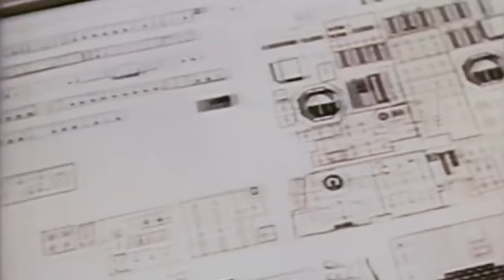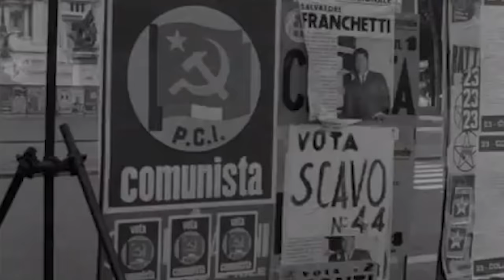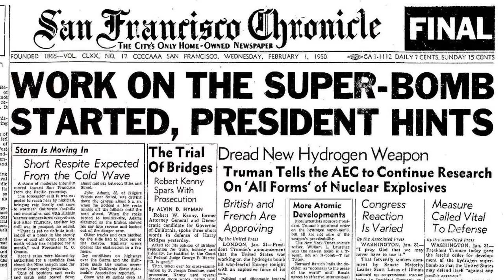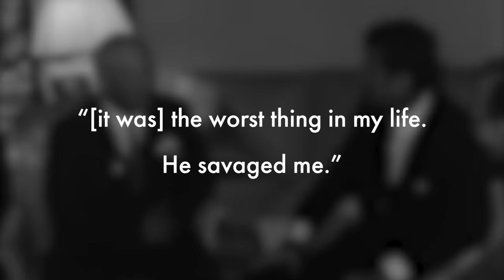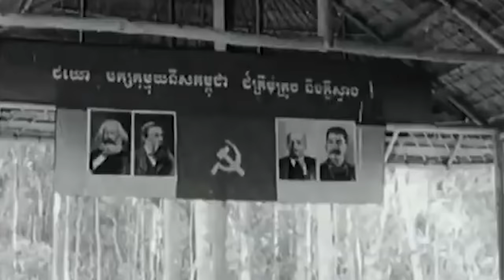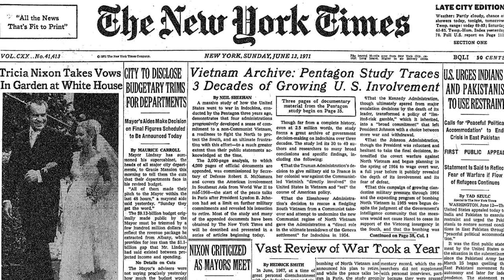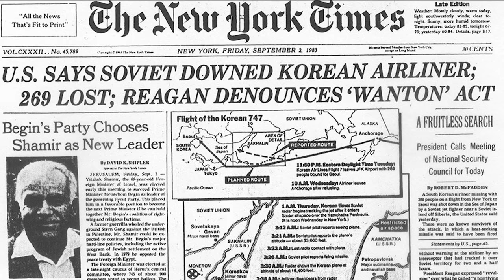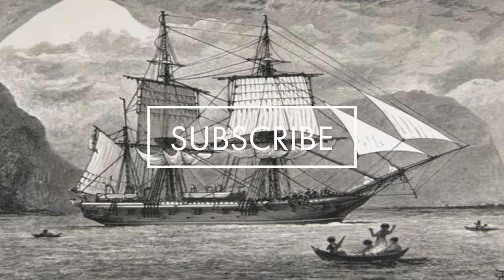The ENTIRE History of the Cold War Explained | Best Cold War Documentary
The Cold War was an ideological battle between Communism and Capitalism, the East vs the West and the resulting struggle for ideological influence and power. At the end of WW2, the World would lay divided between two great superpowers, the United States and the Soviet Union. Both sides would stockpile nuclear weapons, with questions over how to use, control and eliminate them becoming central to the conflict. From Stalin to Regan, from the CIA to the KGB, from the Berlin Wall to Hiroshima and Chernobyl, this is the story of The Cold War.

Timestamps 📽
Intro: 0:00
Marx 1:50
The Rise of Communism 2:50
The Second World War 5:55
A New World 7:39
The Atomic Bomb 10:04
The Truman Doctrine 11:20
McCarthyism 12:23
The CIA 14:03
The Marshall Plan 15:01
The Berlin Blockade 16:16
The Cold War Comes to Asia 18:13
The Korean War 21:10
The Nuclear Arms Race 24:07
Khrushchev 27:22
The Third World 33:00
 The Suez Crisis 36:50
The Berlin Wall 39:10
The Cuban Missile Crisis 41:23
The Vietnam War 47:34
Mao’s China 52:10
Détente 55:31
The Space Race 59:40
Nixon 1:02:46
The End of Détente 1:06:54
Reagan 1:12:24
Gorbachev 1:17:53
Failed Reforms 1:21:30
The Fall of the USSR 1:23:05
Epilogue 1:26:10

The Life Guide is a channel dedicated to providing interesting and educational content about a range of political, philosophical, economic and historical topics. Whether you are interested in a simplified explanation of complicated modern ideas or detailed information on ancient civilizations and philosophical schools of thought, The Life Guide is the channel for you.